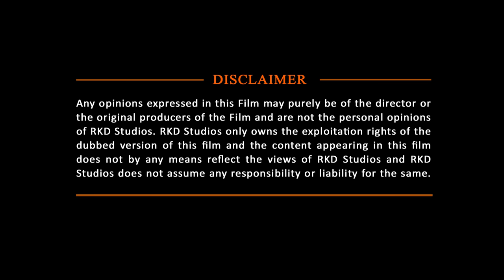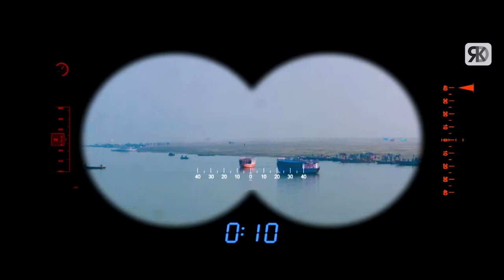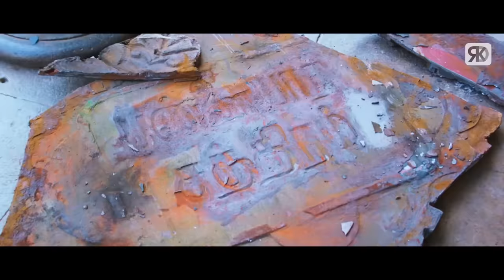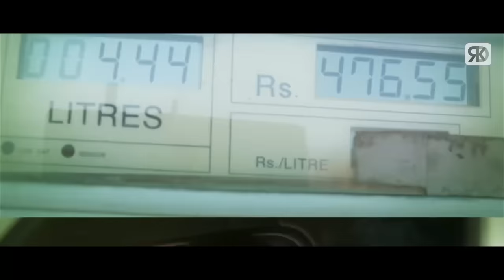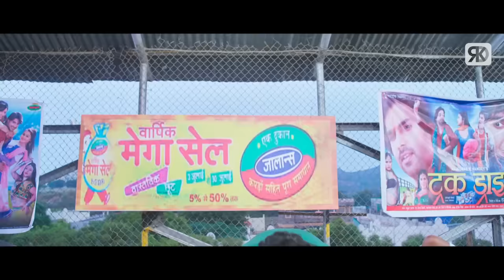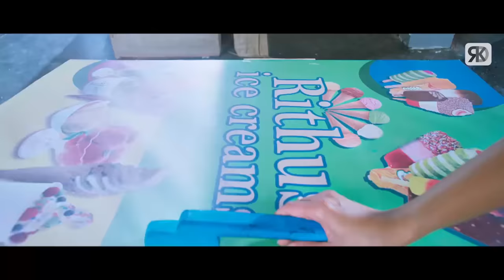देखिये साउथ की जबरदस्त कॉमेडी फिल्म "सबसे बड़ा हंगमा" हिंदी में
Here's presenting "Sabse Bada Hungama", the Hindi Dubbed Version of the latest BLOCKBUSTER Film "Kalakalappu 2" starring Jiiva, Nikki Galrani, Catherine Tresa.

Movie (Hindi Dubbed) :- Sabse Bada Hungama
Original Movie:- Kalakalappu 2 In Telugu
StarCast:- Jiiva, Nikki Galrani, Jai, Shiva, Sundar C, Catherine Tresa